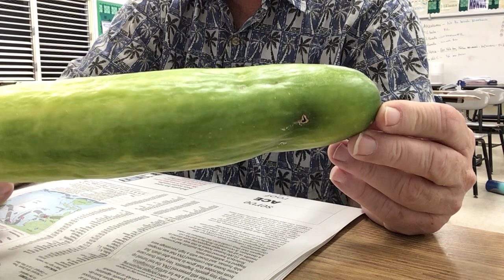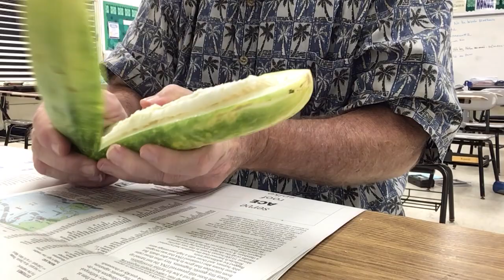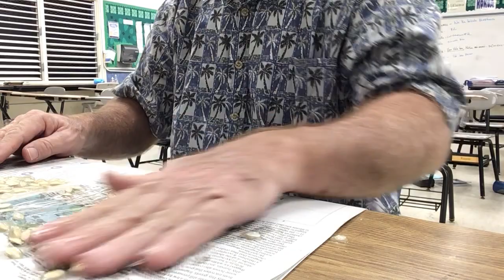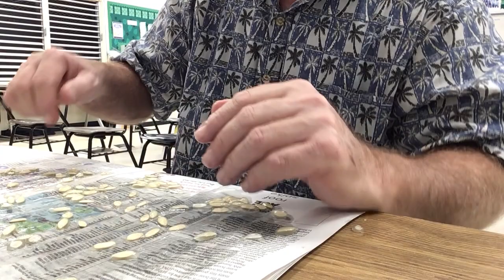Nā ʻAnoʻano Kaʻukama.